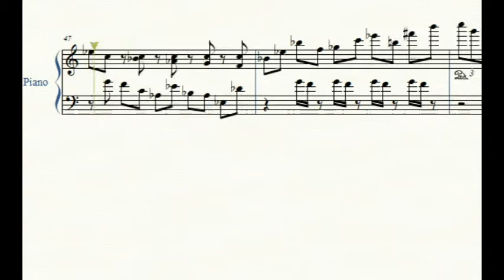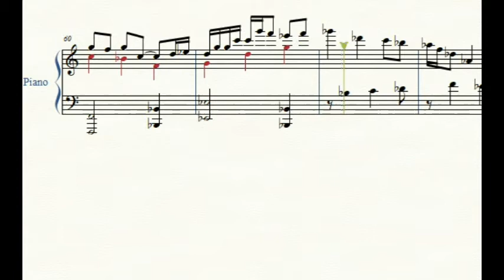ピアノのための小品「夜のロンド」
口ずさんだメロディーが5拍子系だとなんとなく嬉しい。

リラックマ好きなチェリスト大澤久のチェロの演奏・録音・その他作曲のチャンネルです。

twitterでも３日に一回くらい演奏動画上げています。